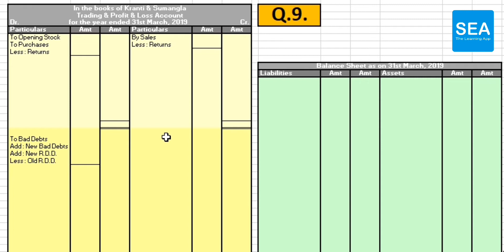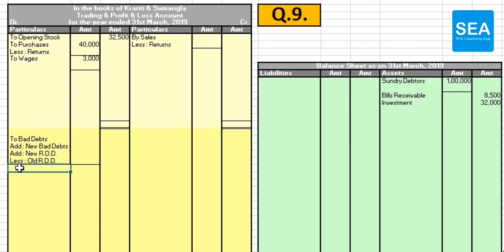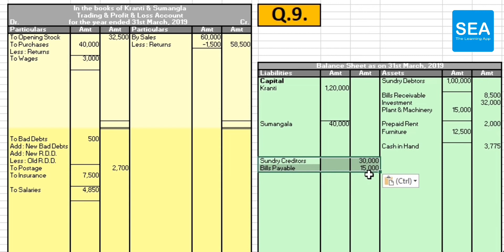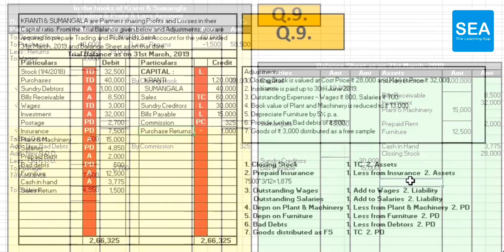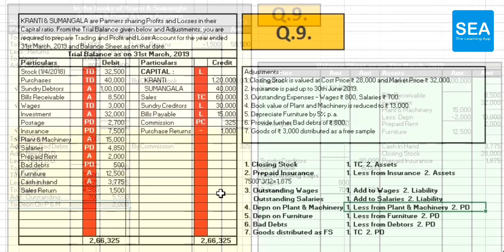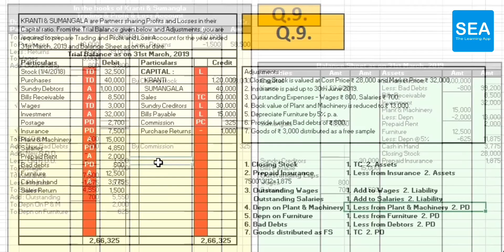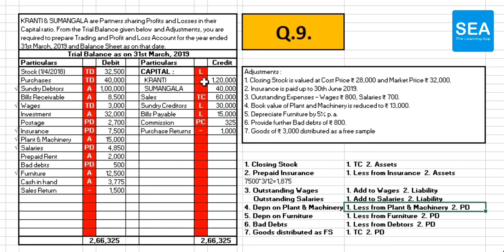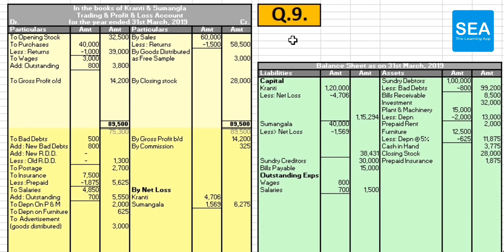Partnership Final Account | Class 12 | Lecture 15